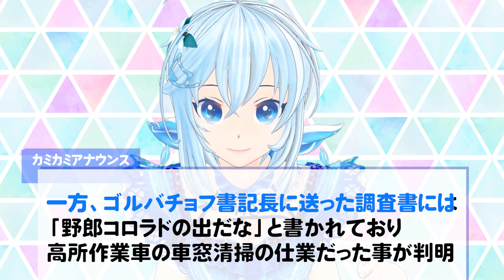【水曜のシロ】リベンジですわ！本当に私が噛むなんて思っていますの？【カミカミアナウンス】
みなさま、ご無沙汰しております(❁ᴗ͈ˬᴗ͈)◞
今回も・・・よゆ〜でしたわ♪(ㆁᴗㆁ✿)ﾖﾕ~